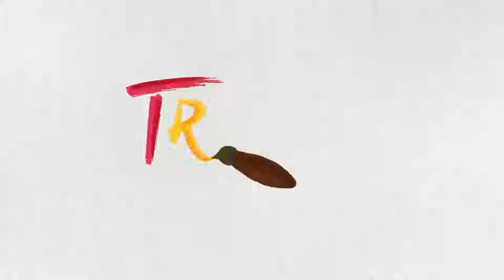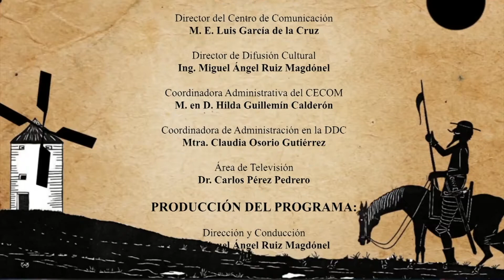TYL TEMA JOSÉ HERNÁNDEZ PLÁSTICA E IDENTIDAD TABASQUEÑA